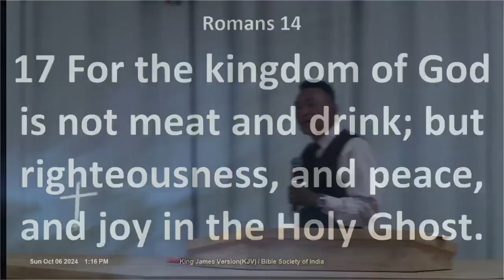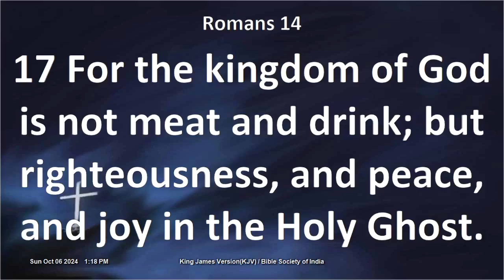The Dominion of King Jesus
Join us on Sundays at 11:30am

Come and visit us and take part in the anointing that has been placed on Apostle Bala Success Abraham by our Lord and savior Jesus Christ.

Visit our head branch in Atlanta at
4727 North Royal Atlanta Dr
Tucker, GA 30084 Ste D
Or give us a call at

Or visit anyone of our 5 branches in
Dallas, Texas
Fayetteville, North Carolina
Lagos, Nigeria
Mmbathou, South Africa